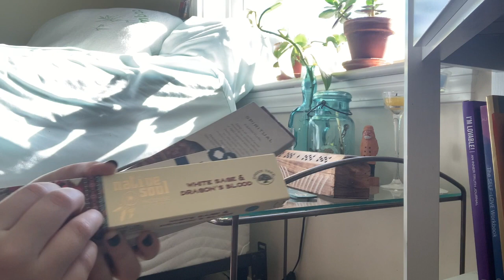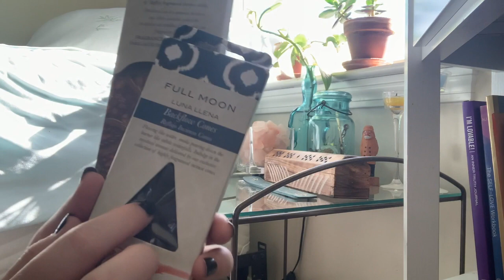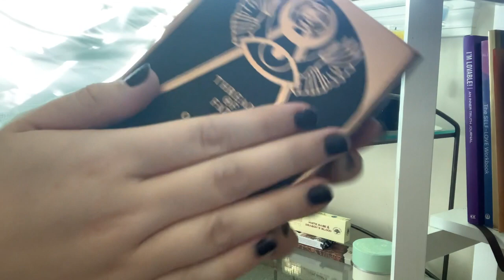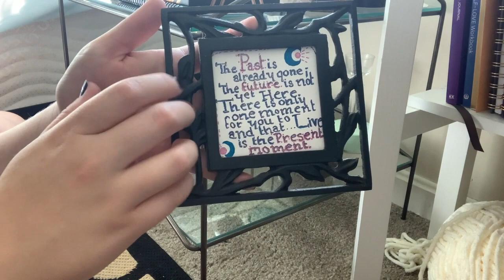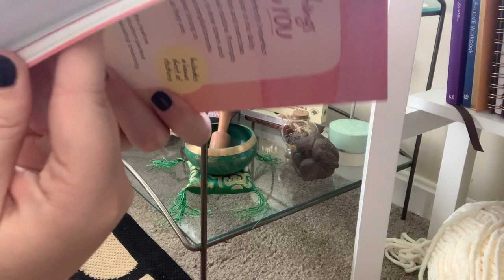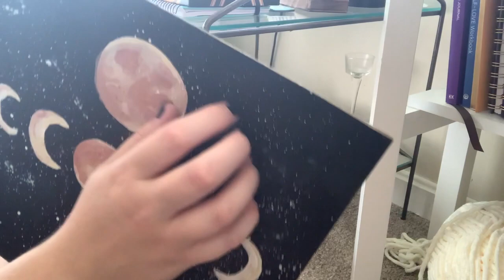What's on my Spiritual Altar? (ASMR)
Find out what is on my spiritual altar while experiencing asmr triggers along the way.
Please let me know suggestions and comments below.
Stay strong.